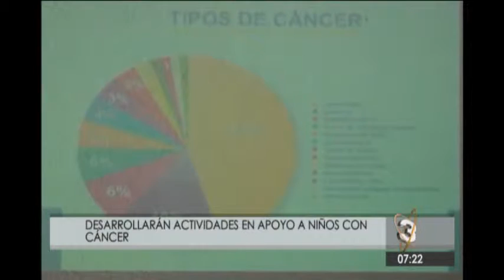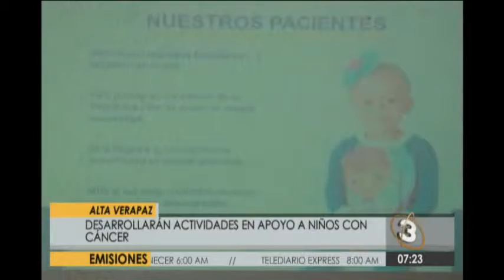Actividades para ayudar a niños con cáncer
En Alta Verapaz buscan colaborar económicamente con los menores